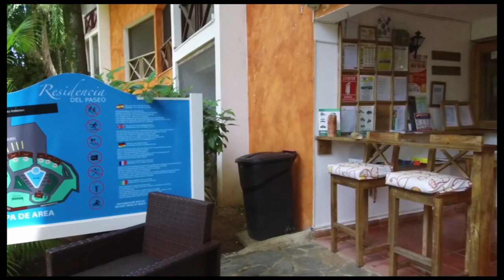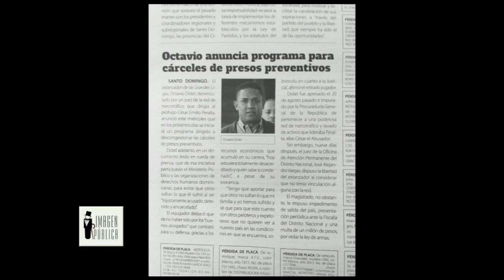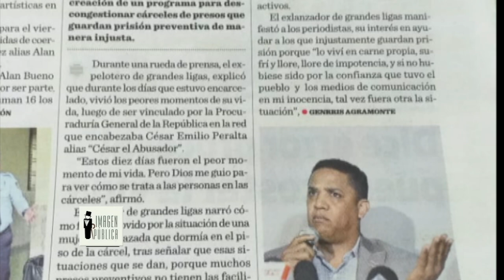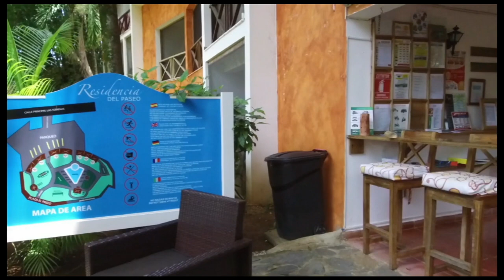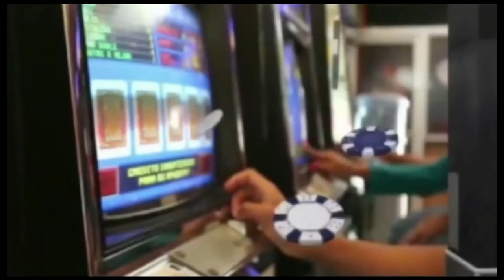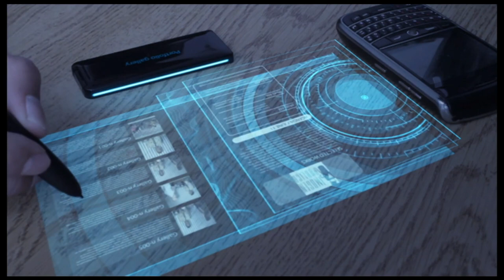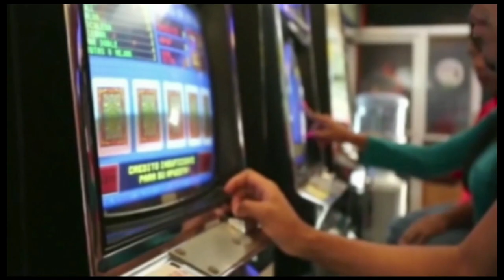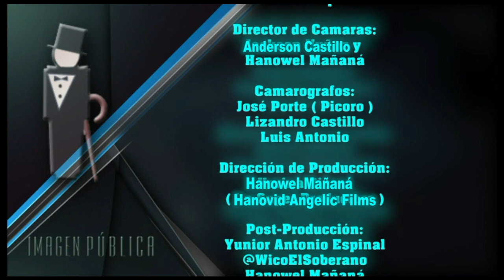Imagen Pública Tv: Entrevistas de trabajo, inestabilidad laboral, Silvano Lora, Octavio Dotel